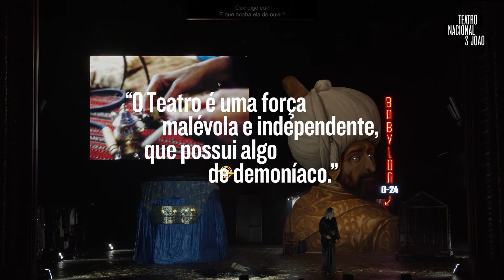TODOS OS QUE FALAM | FRANK CASTORF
“EU GOSTO DE DIZER QUE MUITAS VEZES BOM TEATRO É COMO A LUTA DE CÃES”
Entre 1981 e 1985, ainda antes de tomar as rédeas da Volksbühne, em Berlim, Frank Castorf foi diretor do pequeno teatro de Anklam, no leste da República Democrática Alemã. Otelo, uma das suas primeiras encenações, foi acompanhada de perto pela Stasi: a peça “é tão ofensiva para Shakespeare como para o público”, lia-se nos relatórios secretos da polícia política. Ou então, segundo a formulação do teatrólogo americano Marvin Carlson, tão provocatório para o establishment estético como para a elite política.

Antonin Artaud já nos avisara: “desde que a peste assenta arraiais numa cidade, todas as formas estabelecidas se desintegram”. Quando trouxe a Portugal e ao São João Bajazet, Considerando o Teatro e a Peste, Frank Castorf dizia-nos que é “preciso fazer arte com uma brutalidade tremenda”, que “o teatro é uma força malévola e independente, que possui algo de demoníaco, que tem de ser sempre resistente”, uma declaração de intenções por demais sancionada pela sua particular leitura das obras de Racine e Artaud, com Pascal e Dostoiévski, em Bajazet. “A mim interessa-me juntar as coisas que supostamente não têm relação. O nosso mundo é mesmo assim. O que mais gosto é de descobrir a dissonância, o que não combina.” Nessa semana, sobravam os adjetivos ao jornal Público: “brutal, violento, lascivo, belo e perturbador”.

ENTREVISTA
JOÃO DUARTE OLIVEIRA

TRADUÇÃO
CAROLINA CARDOSO

REALIZAÇÃO
FÁBIO COELHO

EDIÇÃO
HENRIQUE QUEIRÓS

[GRAVADO DURANTE A APRESENTAÇÃO DO ESPECTÁCULO BAJAZET, O TEATRO E A PESTE]